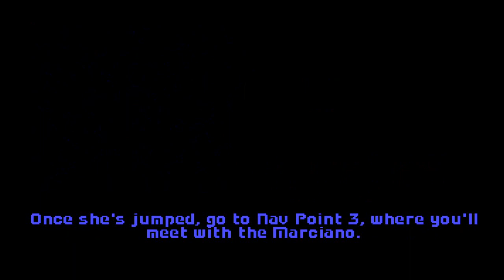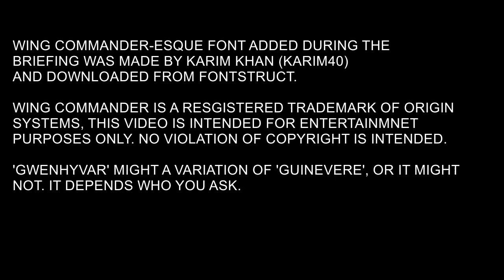Squire Richard's Taciturn(ish) Let's Play of Wing Commander - Secret Missions 1 - Goddard 1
Ah what the hell, let's do the Secret Missions. Fresh from the victory in Vega sector, something slightly unpleasant is about to happen.